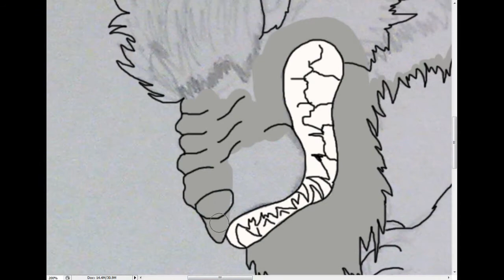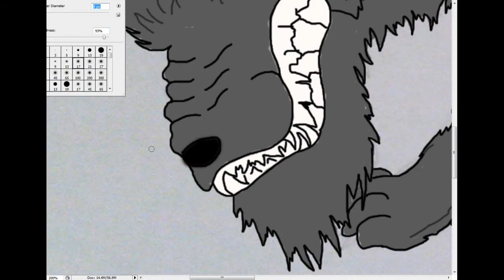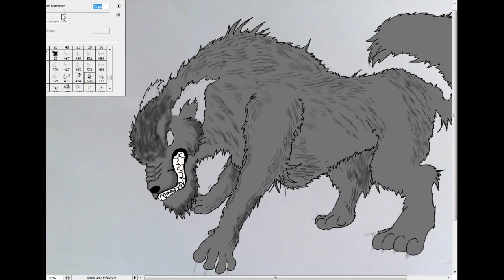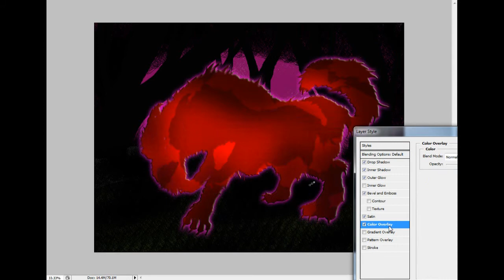Photoshop angry dog